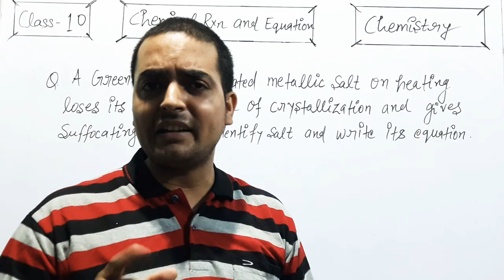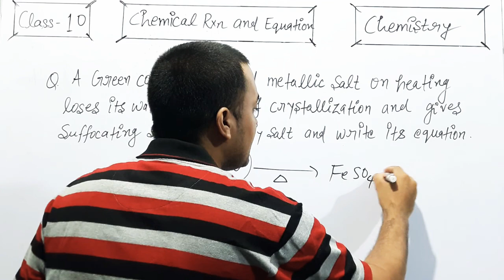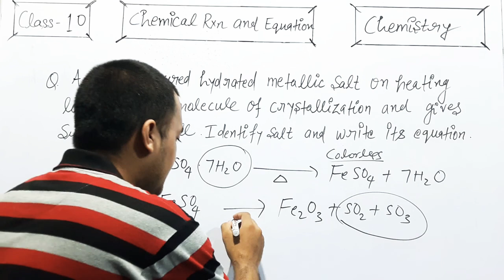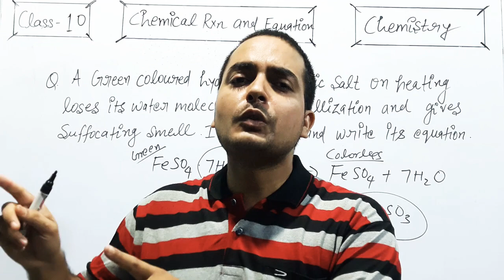Class 10 science chapter 1 |chemistry|word problem|chemical equation|ncert|cbse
explanation of word problem
what happen when green coloured hydrated salt heated ?write its equation .